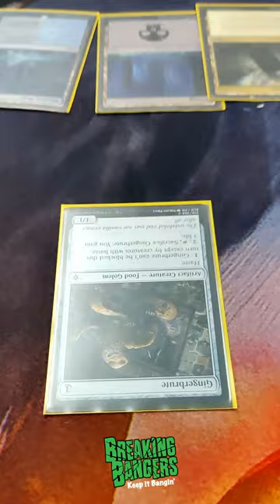Yuriko is the worst